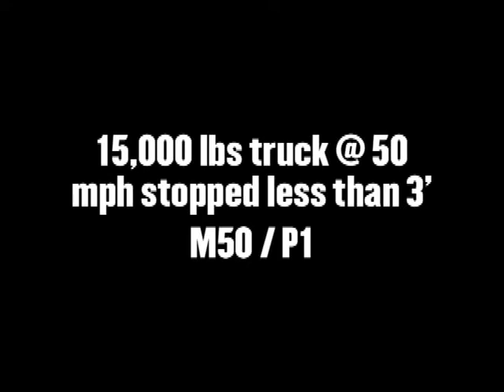NEW Stalwart Anti-Ram Barrier System Crash Test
By popular demand, this is what happens when a truck attempts to ram in between the posts of the Stalwart anti-ram barrier system.  We aim to please. And we really like crashing stuff.

Ameristar, based in Tulsa, Oklahoma, is the largest ornamental and high security fence manufacturer in the world. From its beginnings over a quarter-century ago, Ameristar has concentrated on enhancing the aesthetic appearance of modern fence products, promoting ease of installation, while increasing strength & durability.